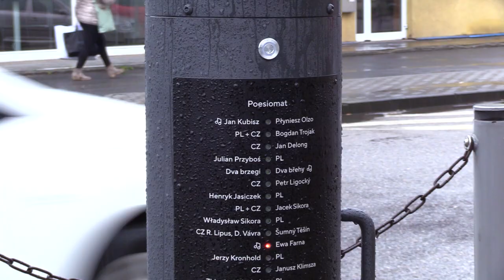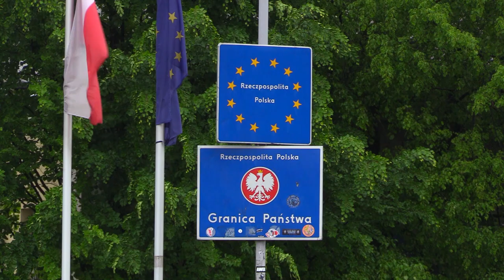Muzyka bez granic 17.05.2023